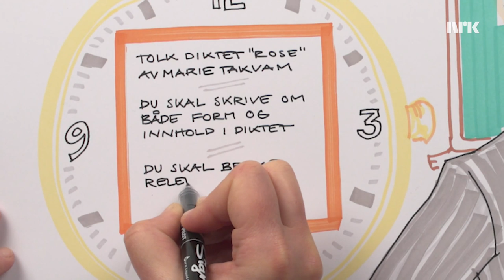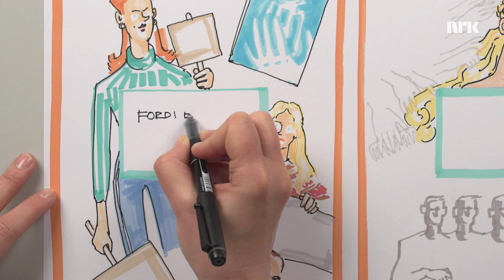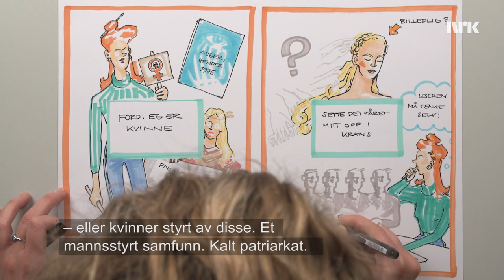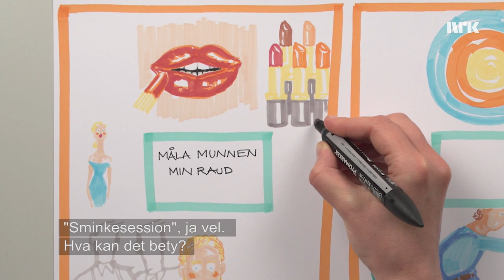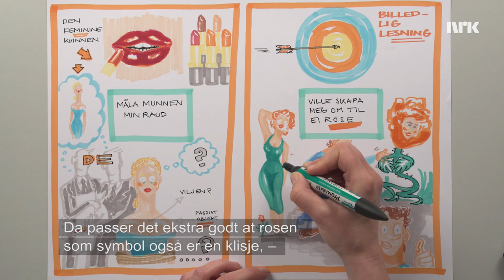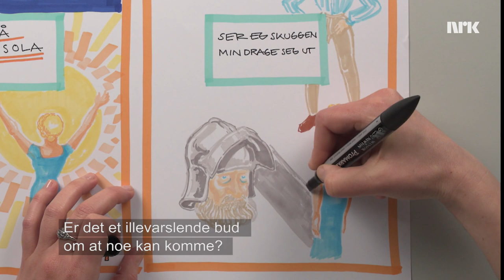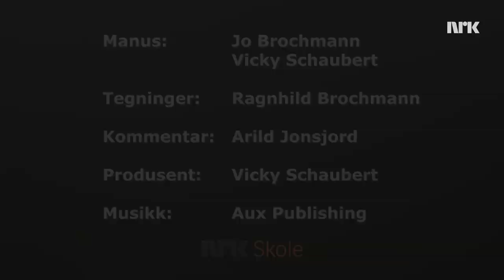Eksamenstips i norsk - nærlesing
Å nærlese en tekst er det grunnleggende arbeidet man gjør, før man skriver en tolkning. Her viser vi hvordan elementene i diktet "Rose" av Marie Takvam kan tolkes selvstendig og i kontekst, og forklarer en del begreper knyttet til skjønnlitterær analyse.
Lykke til på eksamen!